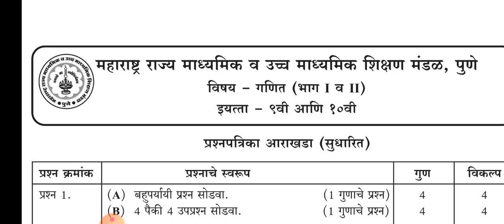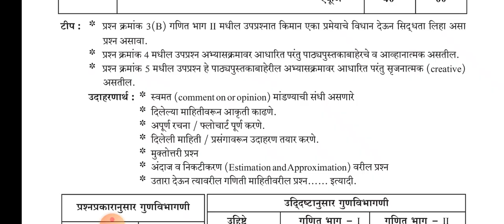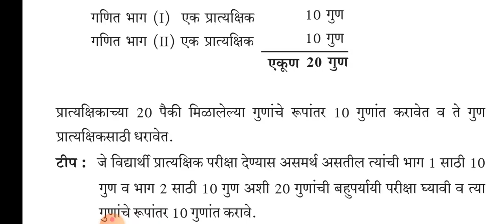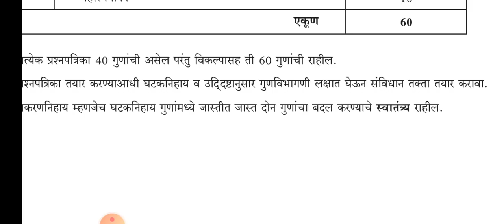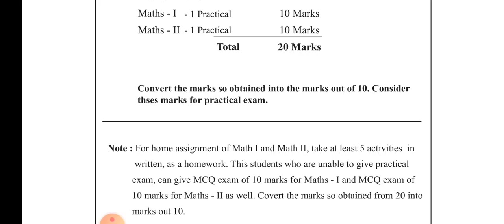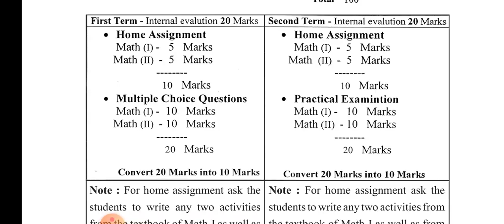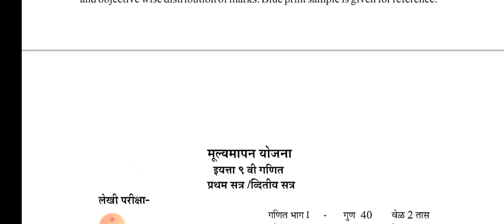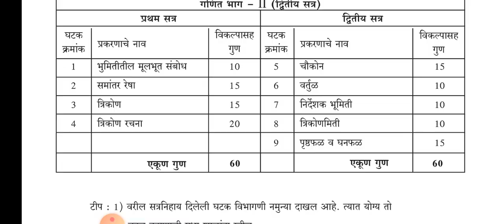म.रा.मा.व उच्च मा.शि.मंडळ,पुणे प्रश्नपत्रिका आराखडा वर्ग दहावा गणित|अंतर्गत मूल्यमापन|SSC BOARD EXAM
विद्यार्थी मित्रांनो नमस्कार आजच्या या सत्रामध्ये आपण पाहणार आहोत, महाराष्ट्र राज्य माध्यमिक व उच्च माध्यमिक शिक्षण मंडळ पुणे यांच्याद्वारे देण्यात आलेले सुधारित प्रश्नपत्रिका आराखडा व अंतर्गत मूल्यमापन योजना दहावी, नववी गणित आपण पाहणार आहोत